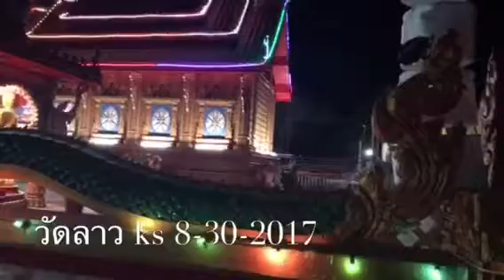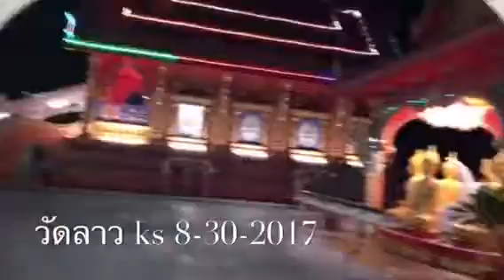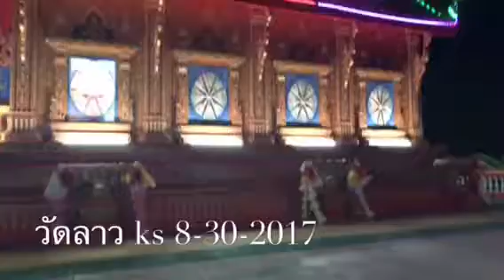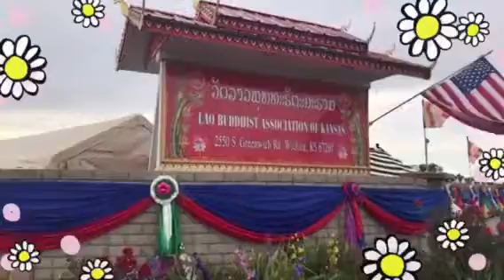วัดลาวks